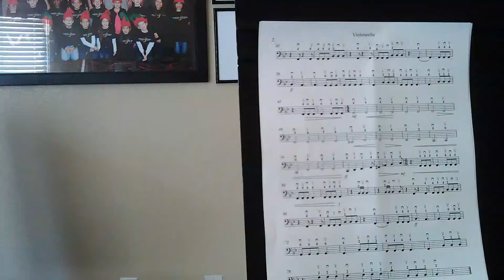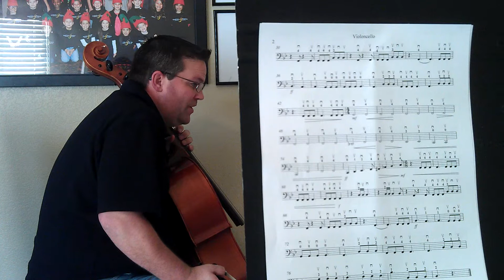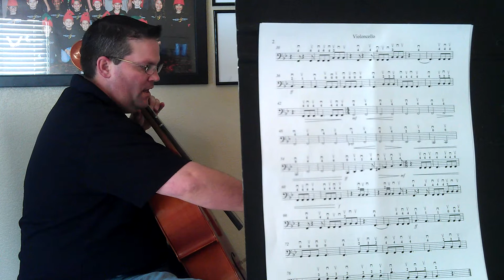Star Wars Cello Part 2